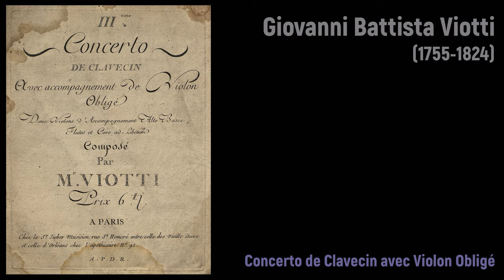Giovanni Battista Viotti (1755-1824) - Concerto de Clavecin avec Violon Obligé (c.1787)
Buon compleanno Giovanni Battista Viotti! 🎹🎻

Composer: Giovanni Battista Viotti (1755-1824)
Work: Concerto de Clavecin avec Violon Obligé (c.1787)
Performers: Eugene List (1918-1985, piano); Carroll Glenn (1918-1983, violin); The Biedermeier Orchestra; Kurt List (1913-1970, conductor)

Concerto de Clavecin avec Violon Obligé (c.1787)
1. Allegro 0:00
2. Rondo 9:30

Painting: Unknown master (18th Century) - A Group Portrait of the Bookseller Ernst Wilhelm Ziemssen with his Family

Giovanni Battista Viotti
(Fontanetto da Po, 12 May 1755 - London, 3 March 1824)

Italian violinist and composer. His father, a blacksmith, was an amateur musician who taught his son music and also bought a small violin for him to practice on. At the age of 11, Viotti was sent to Turin, where he gained the favor of Alfonso del Pozzo, Prince della Cisterna, who oversaw his education. After lessons with Antonio Celoniat, Viotti became a pupil of Pugnani in 1770. In 1775 he became a member of the last desk of 1st violins in the orchestra of the Royal Chapel in Naples. In 1780 he and Pugnani launched a major concert tour, performing in Switzerland, Dresden, Berlin, Warsaw, and St. Petersburg. By 1782 Viotti was in Paris on his own, where he first appeared at the Concert Spirituel (March 17). He immediately established himself as the premier violin virtuoso of the day, and gave regular concerts there until 1783. In 1784 he entered the service of Marie Antoinette in Versailles; he also acted as concertmaster of the orchestra of Prince Rohan-Guemenee. Thanks to the patronage of the Court of Provence, he opened the Theatre de Monsieur in Paris in 1788, which became the Theatre Feydeau in 1791. During his tenure there, he staged major works from the Italian and French repertories, including those of his close friend Cherubini. In 1792 he fled the revolution-wracked city of Paris for London, where he made his debut at Salomon's Hanover Square Concert on Feb. 7, 1793. He was the featured violinist of Salomon's concerts until 1795, and also acting manager of the Italian opera at the King's Theatre (1794-95). He became music director of the new Opera Concerts in 1795 and, in 1797, concertmaster and director of the orch. at the King's Theatre. In 1798 he was ordered by the British government to leave England on suspicion of Jacobin sympathies. After living in Schenfeldt, near Hamburg (1798-99), he was back in London by 1801, where he was engaged mainly in a wine business, although he later helped to found the Phil. Society and appeared in some of its chamber-music programs.

In 1818 his wine business failed, and he returned to Paris, where he became director of the Opera in 1819. He resigned in 1821, serving as its nominal director until 1822, but then abandoned music altogether and returned to London in 1823 to be with his closest friends, Mr and Mrs William Chinnery. He died in their home in Portman Square. Viotti's role in the history of instrumental music, in both performance and composition, was very important. He elevated performing standards from mere entertainment to artistic presentation, and he may be regarded as one of the chief creators of modern violin playing. He was the first to write violin concertos in a consciously formulated sonata form, with the solo part and the orch. accompaniment utilizing the full resources of instrumental sonority more abundantly than ever before in violin concertos. He publ. 29 violin concertos (of which No. 22, in A minor, is a great favorite), 10 piano concertos (some of which are transcriptions of violin concertos), 2 symphonies concertantes for 2 Violins, Strings, Oboes, and Horns, 21 string quartets, 21 string trios, various duos for 2 Violins, 6 serenades for 2 Violins, several duos for 2 Cellos, 3 divertissements for Violin Unaccompanied, 12 sonatas for Violin and Piano, etc. His song known as "La polacca de Viotti" (used in Paisiello's La Serva padrona, 1794) acquired great popularity. For the rectification of Viotti's birth date (heretofore given as May 23, 1753), see Stampa di Torino of Sept. 29, 1935, which published for the first time the text of his birth certificate; an infant brother of Viotti was born in 1753; their Christian names were identical (the brother having died before the birth of the future musician), which led to confusion. The bicentennial of Viotti was widely celebrated in the wrong year (1953).